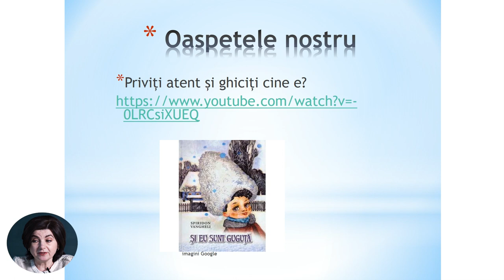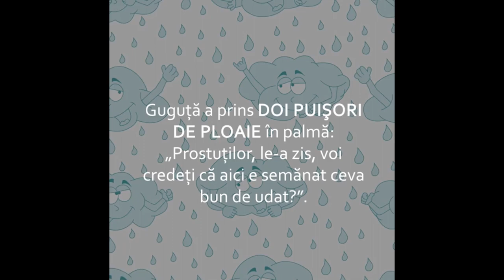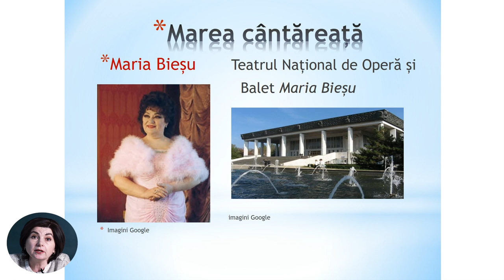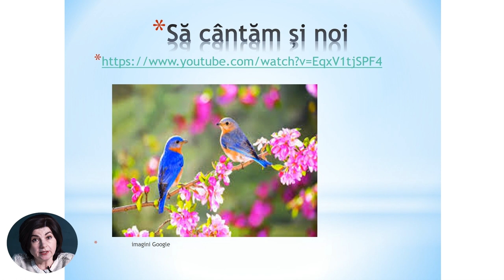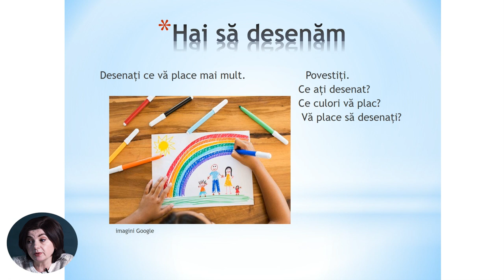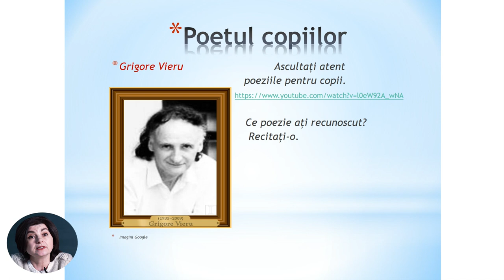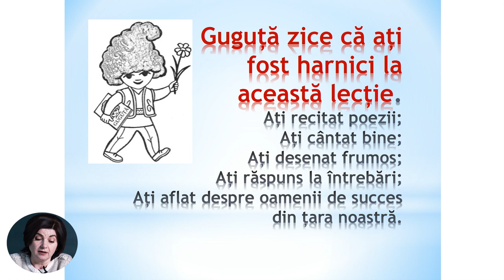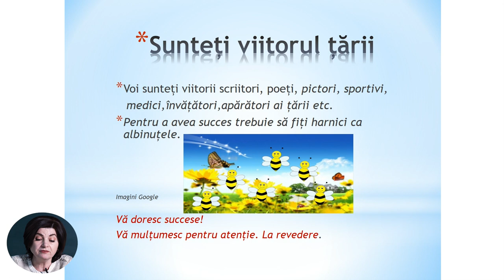2й класс; Румынский язык и литература; "Oamenii harnici ai tarii"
Урок: Oamenii harnici ai tarii
Учитель: Cuflic Ecaterina